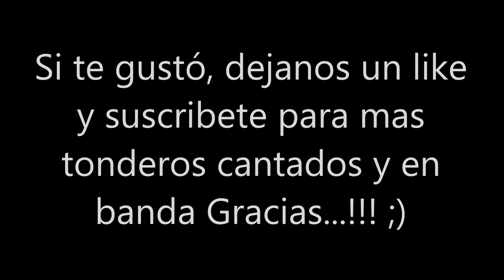Tondero A Orillas del Río Piura Cantado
Tondero Cantado en Diferente Versión